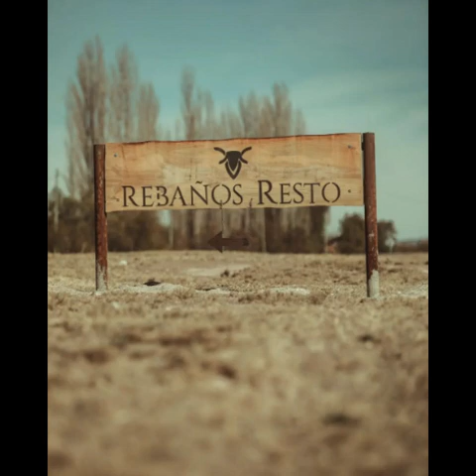Rodolfo Garcia Werner, en pueblo Benegas, San Rafael, Mendoza.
Rodolfo Garcia Werner, propietario de "Rebaños", en pueblo Benegas, San Rafael, Mendoza.
Una chacra  agro -turística productiva, cuya misión es revalorizar el terruño, en un bosque nativo. Rebaño de cabras saneen y ovejas pampinta que, le dan la materia prima para la elaboración de quesos artesanales. En su proyecto gastronómico ofrecen cocina monte y montaña con ingredientes frescos, en entornos propios de la región cuyana.
Cuestión de Quesos & Ana Niño